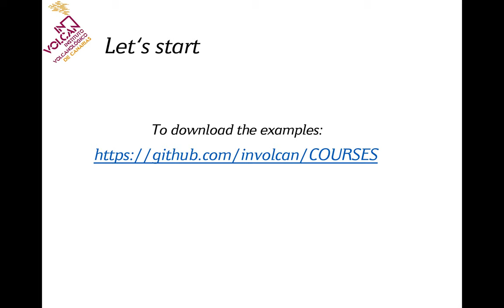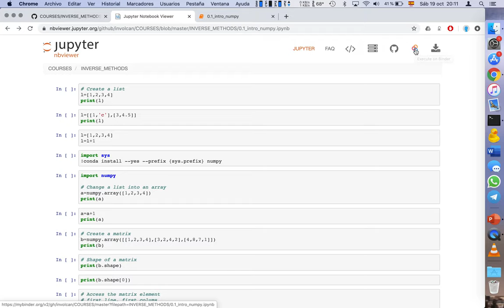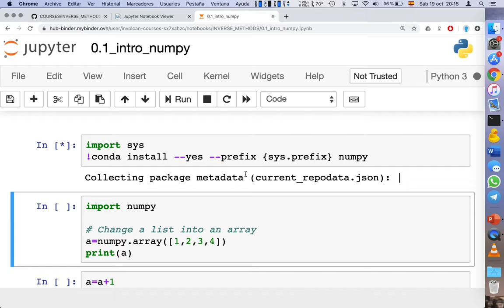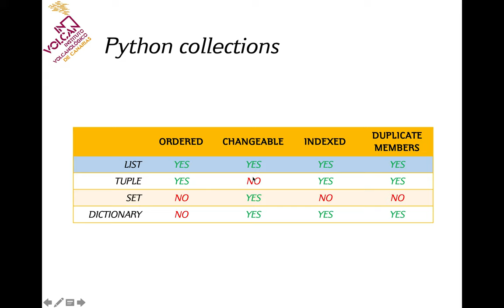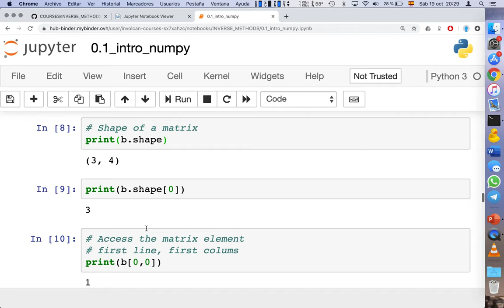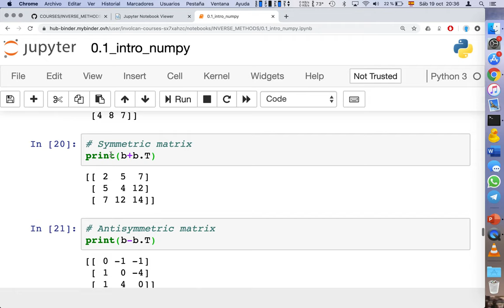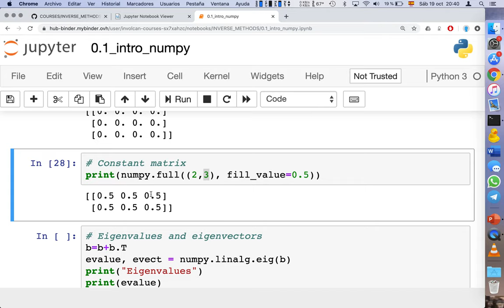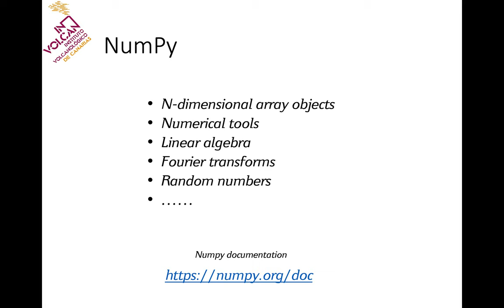Introduction to basic linear algebra in Python: NumPy